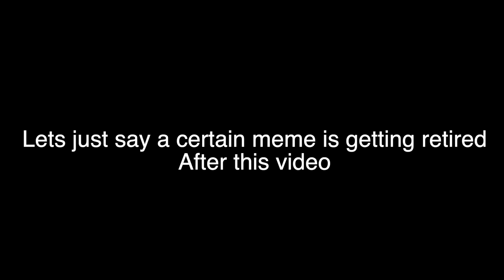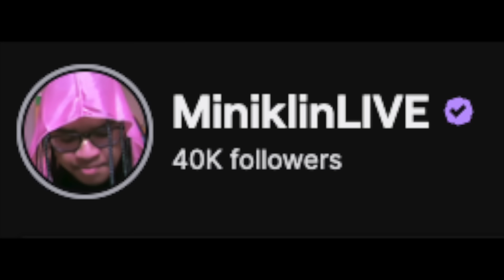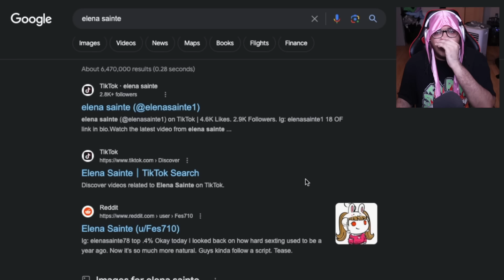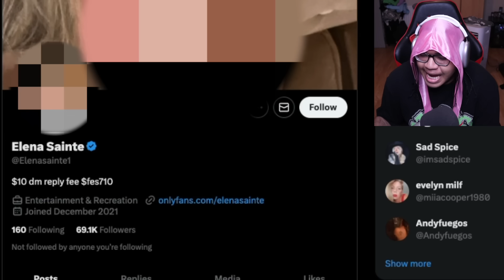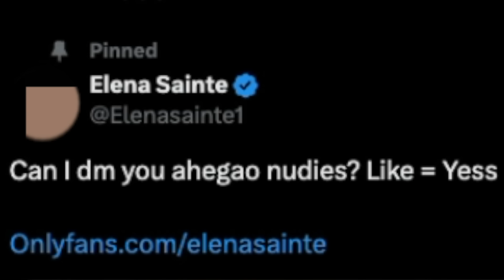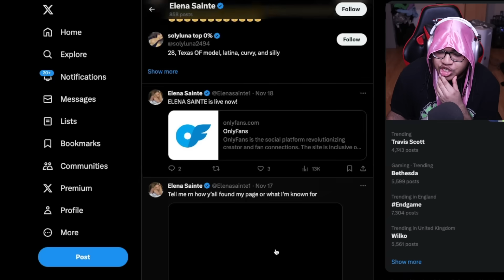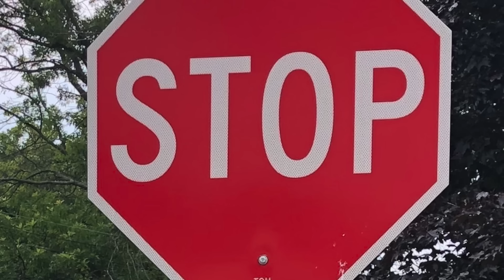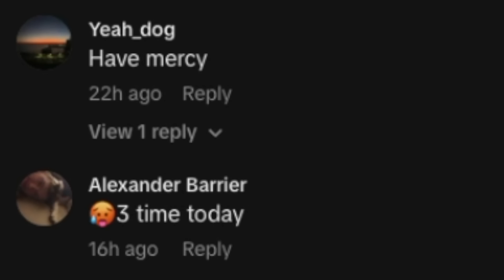Freaky TikTok Girl Films Herself Getting Her PXSSY SLAMMED For Views!!?